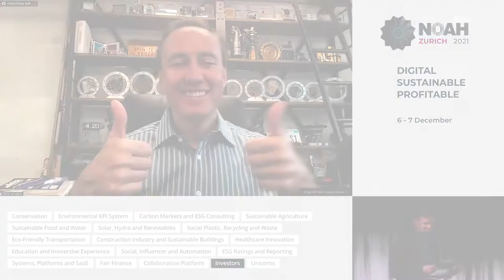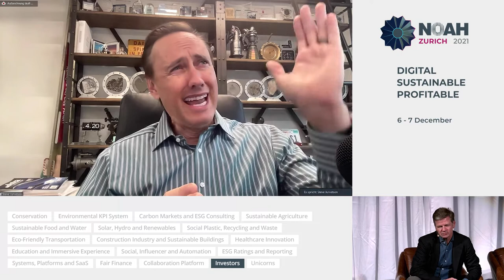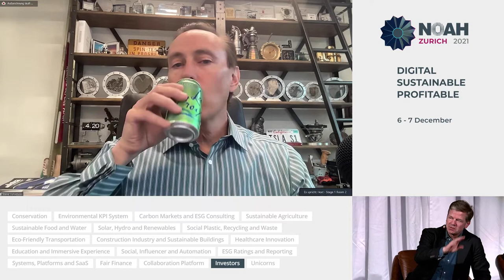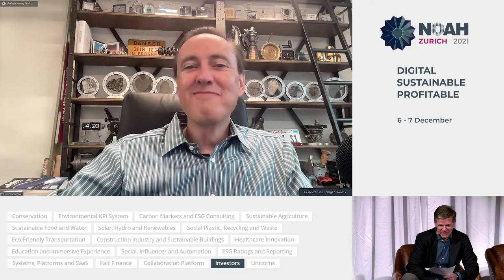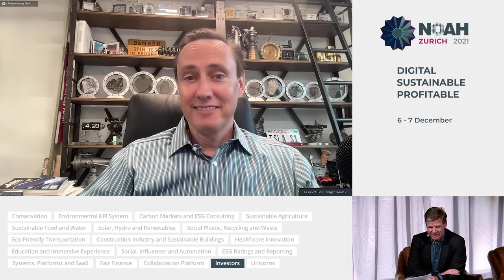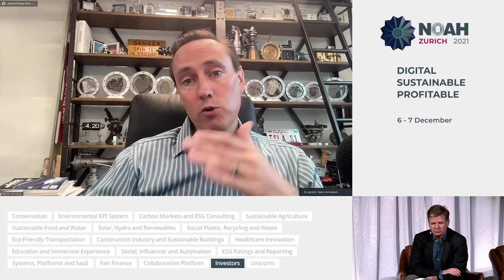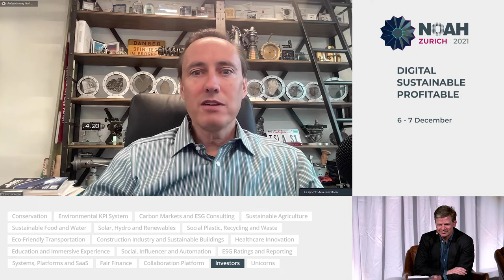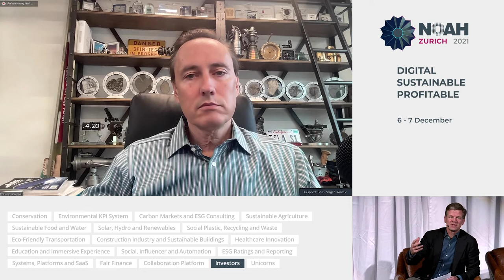Steve Jurvetson - The Look Ahead - NOAH21 Zurich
Fireside chat with Steve Jurvetson, Founder and Daniel Aegerter, Founder & Chairman of ARMADA at the NOAH Conference Zurich 2021, 6-7 December, The Circle.